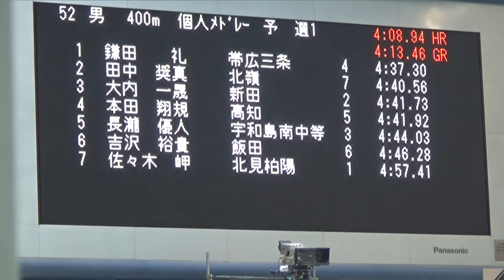2016年IH 水泳 競泳 男子 400ｍ 個人メドレー 予選 1組